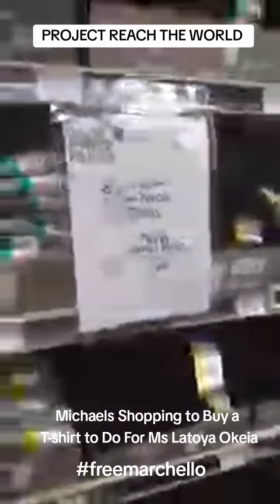Michael's Shopping to buy a Shirt for my next Hand Painting if @LatoyaOkeia / The OG Prison Wife